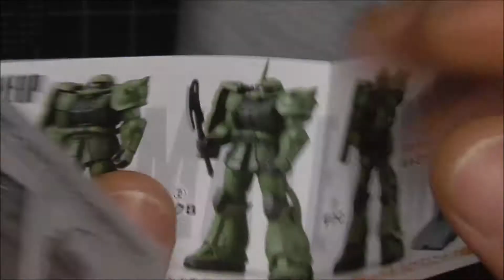アルティメットルミナス ザク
(ガチャガチャ)ルミナスユニットは分解して加工して、シャア専用ザクの方に組み込みました。